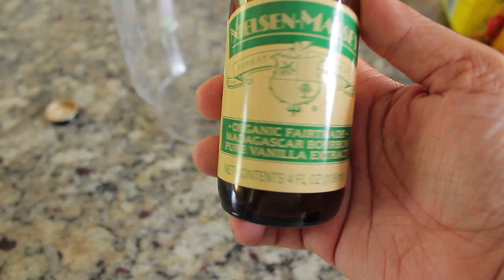Lavender Vanilla Latte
How to make a Lavender Vanilla Latte.

◅ Recipe  ▻

I highly suggest making your own vanilla syrup!

Layer your coffee cup with 3 tablespoons of vanilla syrup

Then pour in 1-2 shots of espresso

Next, steam your lavender infused milk

Pour your steamed milk into your coffee mug

Try your hand at some latte art.

Finally, Enjoy! Take a pic and let me see your creation.

♡ About ME  ♡

➤ Coffee Addict

➤ Learning Latte Art

➤ Married & Mother to 3

➤ Espresso Machine : Breville Barista Express

➤ Current Coffee Beans : TOLIMA by King State Coffee Roasters

▻ C H I T C H A T ◅